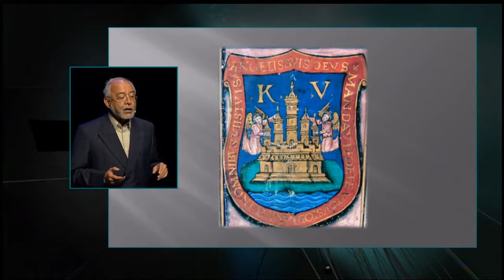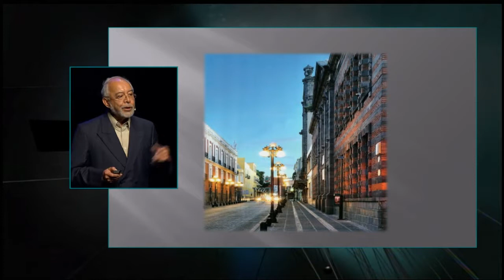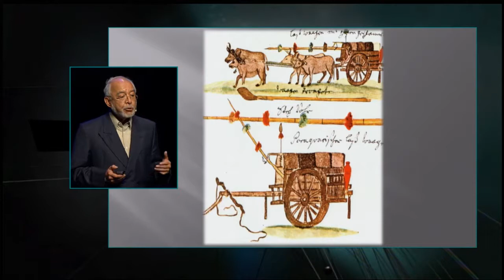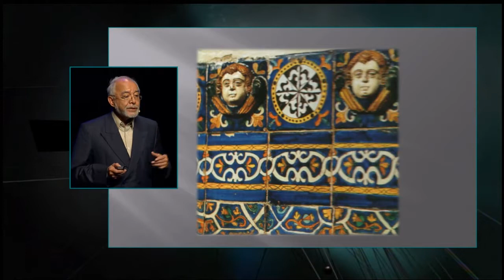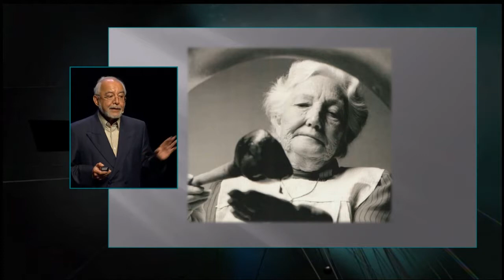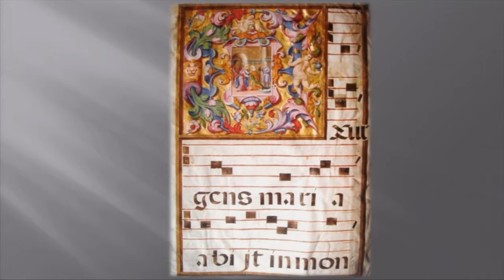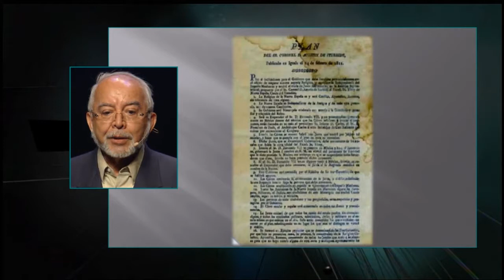Eduardo Merlo CDI 2013